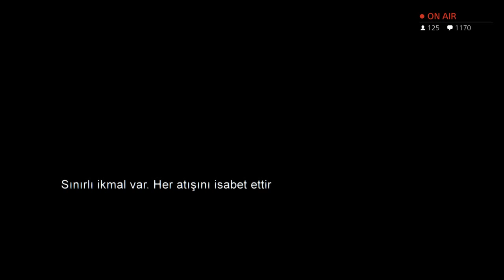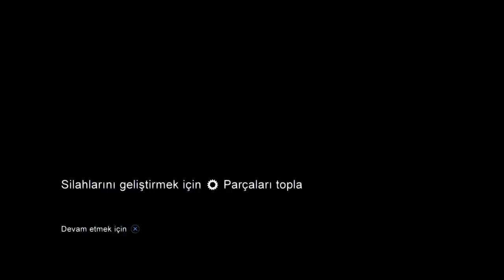Yesildev Live - The Last of Us Remastered Bölüm 8